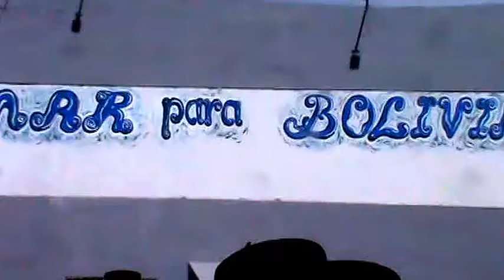"GÉNESIS DE JACH'A SIKURIS DE AYLLU QULLANA" DE MARKA UMANATA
Una interpretación del repertorio musical RITMO PASACALLE del majestuoso JACH'A SIKURIS DE AYLLU QULLANA DE MARKA UMANATA "GÉNESIS DE JACH'A SIKURIS" - PROVINCIA CAMACHO, la HERMANDAD DEL AYLLU QULLANA "Presidiendo el liderazo como fundadora del Cuadrante de los Sicuris Mayuras de la Confederación de Ayllus de Qullana, Qupy, Taypi y Sullqa y sus Qhemis desde tiempos inmemoriales hasta la posteridad"- en la presentación del evento de "LURIRIS DE INSTRUMENTOS ORIGINARIOS" llevado a cabo por la Dirección de Cultura del Gobierno Autónomo Municipal de El Alto, gestión 2015.